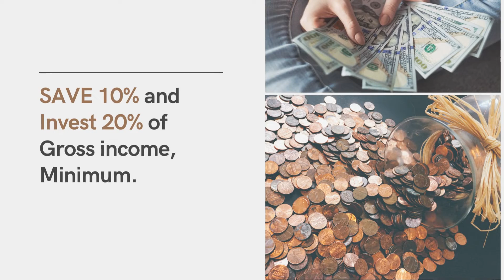10 Best Ways to Spend Your Money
This video describes about How to Spend Money | Right ways to Spend Money | Stop Buying unnecessary Items | Tips To use your Money Wisely | Why to Buy less.